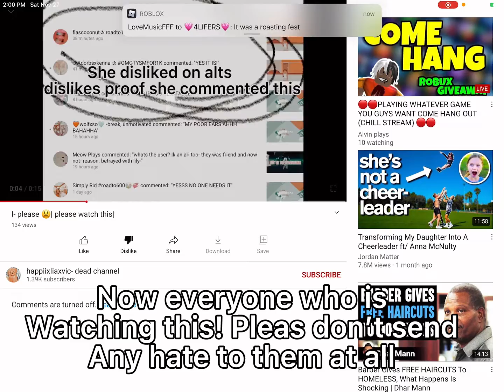For @wwtlia *sorry for the gramar*